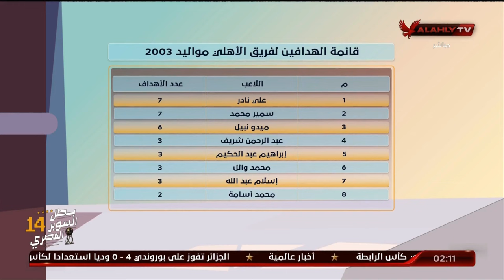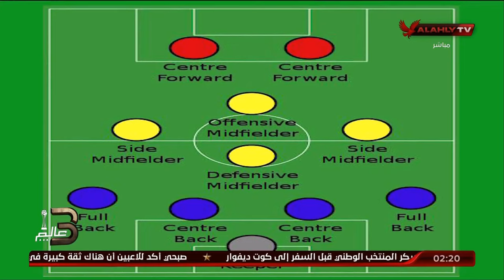استوديو الاشبال - مباراة الأهلي وطلائع الجيش بدوري الجمهورية للشباب مواليد 2003